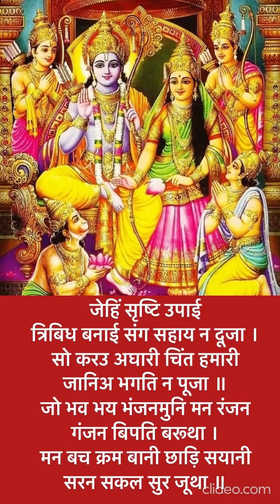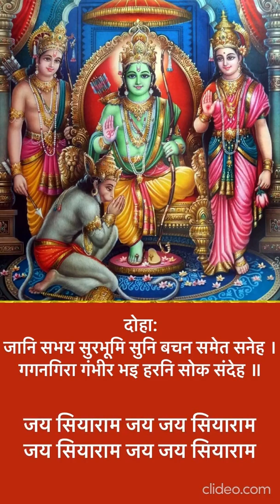jai shree Ram